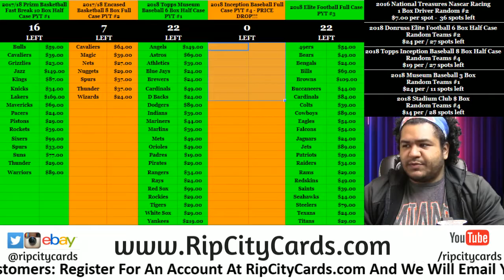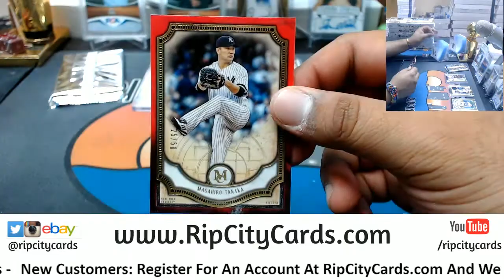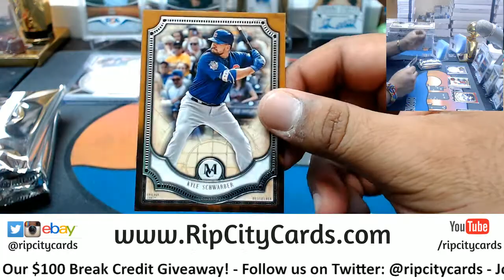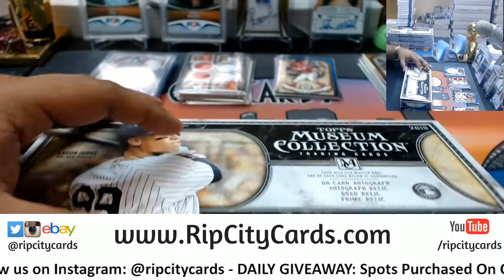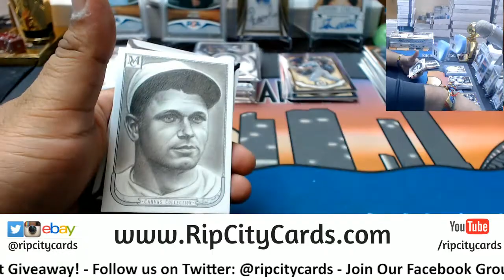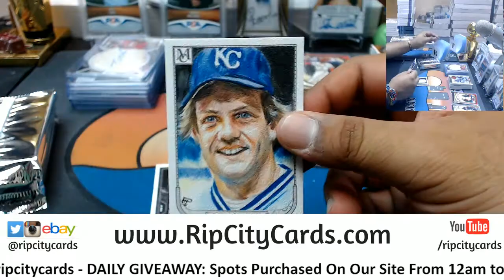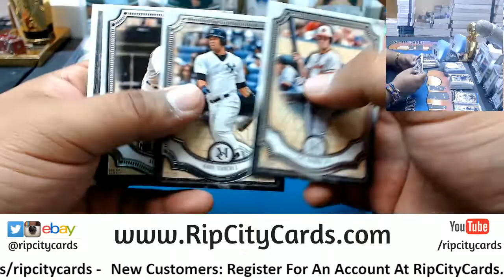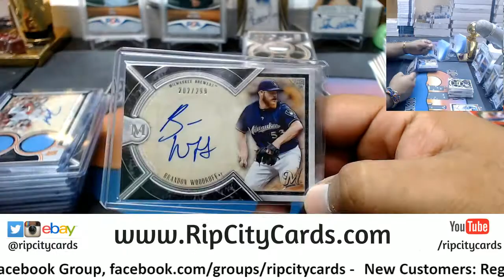2018 Museum Baseball Half Case #4 eBay